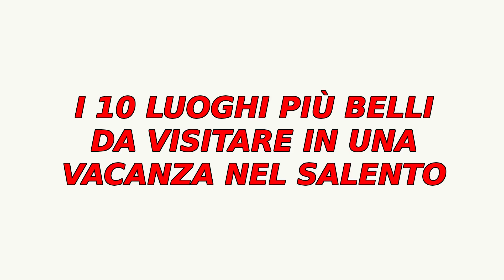Salento: i 10 luoghi più belli da visitare in vacanza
Un video di Salento.it che ci mostra i 10 luoghi più belli da visitare in vacanza nel Salento

LECCE
Le antichissime origini messapiche e i resti archeologici della dominazione romana la inseriscono tra le città d'arte d'Italia.

È ricca di testimonianze e opere d'arte di epoca romana, medievale e rinascimentale.

Ma a caratterizzare la città è il barocco, stile architettonico che si diffuse a Lecce nel Seicento, durante la dominazione spagnola, grazie anche alla pietra locale, la pietra leccese.

Tra i monumenti più importanti da visitare a Lecce il Castello Carlo V, l'Anfiteatro Romano, il Duomo e la Chiesa di Santa Croce.

GROTTA DELLA POESIA
La Grotta della Poesia si trova in uno dei tratti più incantevoli e di maggiore interesse del Salento

La Grotta della Poesia è una delle piscine naturali più sensazionali di tutto il mondo.

Si trova nei pressi di Roca Vecchia, un angolo di paradiso incontaminato, dove storia e paesaggio si fondono per dare vita ad uno spettacolo unico.

DUE SORELLE TORRE DELL'ORSO
La Baia di Torre dell’Orso è caratterizzata da due meravigliosi faraglioni vicini e simili, detti "Le due Sorelle".

Si tratta di due rocce di notevoli dimensioni, divise tra loro da una strettoia, la cui forma attuale è dovuta all'esposizione millenaria agli agenti atmosferici e all'azione corrosiva delle onde.

Il nome "Due Sorelle" deriva da una leggenda.

CAVA DI BAUXITE OTRANTO
Il lago di bauxite si trova nei pressi di Punta Palascia e del Monte Sant’Angelo.

Questo giacimento di estrazione mineraria ormai dismesso racchiude al suo interno un laghetto verde smeraldo contrastante con il rosso delle pareti rocciose circostanti.

Il colore dell’acqua crea un contrasto molto affascinante con le pareti rocciose circostanti, che brillano di un bel rosso intenso.

Il paesaggio è circondato da una vegetazione che con il proprio verde brillante dà vita ad un luogo meraviglioso, da visitare almeno una volta nella vita.

INSENATURA ACQUAVIVA MARITTIMA
L'insenatura dell'Acquaviva a Marina di Marittima nella costa adriatica del Salento è un luogo incantevole e molto suggestivo.

L'Acquaviva, è una delle insenature più belle, chiamata così grazie alla presenza di polle di acqua fresca sorgiva.

L’approdo a questa piccola insenatura sarà indimenticabile, grazie al suo porticciolo incastonato perfettamente nella roccia, che è un esempio dell’armonioso connubio tra il mare e l’ambiente circostante.

PISCINA MARINA SERRA
Marina Serra è una piccola località turistica salentina posta sul mare Adriatico, frazione del comune di Tricase.

In questo angolo di paradiso in Puglia, il mare spinto dal vento, ha plasmato le rocce ed ha creato un'ansa di acqua cristallina, in pratica una Piscina.

Le scogliere che la avvolgono, formano una sorta di fortificazione naturale, mentre quelli coperti dall’acqua, fungono da veri e propri sedili in cui accomodarsi se ci si vuole bagnare pian piano.

Il fondale è basso e consente ai bambini di divertirsi in tutta sicurezza, tra schizzi e piccoli tuffi.

PONTE CIOLO
Il Ponte Ciolo, è stato realizzato sul canale del Ciolo, una profonda gola creata dall’azione erosiva dell’acqua nel suo percorso verso il mare; il ponte sospeso, è alto circa 26 metri ad unica campata ed unisce le due sponde della gola.

Il nome Ciolo proviene dal dialetto salentino "Ciole", nome che veniva dato alle gazze ladre che abitavano il canale.

Al lato del ponte è presente una scalinata con la quale è possibile accedere a una piccola spiaggia che, sovrastata dall’alta costa rocciosa, è un punto di riferimento per gli amanti dei tuffi acrobatici.

CITTA VECCHIA DI GALLIPOLI
Il centro storico di Gallipoli rappresenta la parte più bella e caratteristica della città.

L’interno del centro storico è come un affascinante labirinto, formato da vicoli ciechi, stradine strette e tortuose che danno l'opportunità di mostrare edifici risalenti a differenti epoche e culture; ospita luoghi di culto  come la Cattedrale di Sant'Agata, con una facciata riccamente decorata.

Un altro luogo da visitare è il maestoso Castello Angioino, risalente ai secoli XIII e XIV e totalmente circondato dal mare.

SPECCHIA
Situato nel basso Salento, a 53 km dal capoluogo provinciale, fa parte del club I borghi più belli d'Italia.

La cittadina deve il suo nome ai cumuli di pietre che ancora è possibile scorgere qua e là, chiamati appunto “specchia”, utilizzati come difesa o come torri di avvistamento contro i potenziali nemici.

Anche se la maggior parte delle costruzioni attuali risale al XVI-XVII secolo, il centro abitato di Specchia ha chiaramente un’impronta medievale.

GALATINA
Galatina è situato nel Salento centrale ed è uno dei centri più popolosi dell'area meridionale della Puglia.

Da visitare a Galatina il Palazzo Ducale del XVI secolo, Il Sedile risalente al XV-XVIII secolo e le antiche porte di accesso alla città.

Di primaria importanza anche la Chiesa di Santa Caterina d’Alessandria e la Chiesa Madre dei Santi Pietro e Paolo.